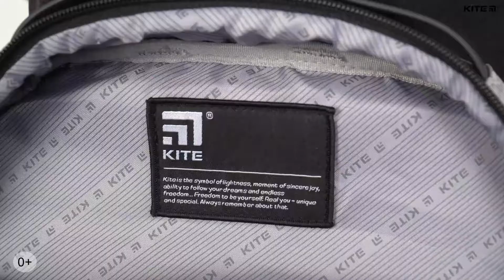Рюкзак Kite City модель 2515L | Обзор рюкзака Kite™ коллекции 2021 | Kite Official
Городской рюкзак Kite 2515L выполнен из прочного полиэстера. Благодаря классическому дизайну и функциональности, стильная бизнес-модель идеально подойдет для учебы, работы и путешествий. Строгий минималистический дизайн безупречно сочетается с любым стилем одежды от urban до smart casual.

Модель рекомендована для взрослых и подростков от 12 лет. Рост 145 – 175 см.

РЮКЗАК KITE 2515L СНАРУЖИ↓:
★ комфортная уплотненная спинка снижает нагрузку на спину;
★ эргономичные лямки S-образной формы способствуют поддержанию правильной осанки, предотвращают возникновение дискомфорта в плечах и шее;
★ съемный нагрудный ремень фиксирует лямки в удобном положении, способствует правильному распределению веса;
★ небольшой потайной карман на спинке;
★ карман для очков или телефона с мягкой флисовой подкладкой;
★ лямка для крепления на чемодан;
★ приятная на ощупь резиновая ручка-петля;
★ USB-разъем со шнуром внутри;
★ практичное усиленное дно;
★ высококачественная фурнитура – надежные молнии, которые не подведут в ответственный момент;
★ декор: монохромный паттерн, металлизированное лого Kite.

РЮКЗАК  KITE 2515L ВНУТРИ↓:
★ 1 просторное отделение;
★ карман для ноутбука;
★ карман для планшета с флисом, защищающим экран гаджета;
★ 1 карман для мелочей;
★ сетчатый карман на резинке для бутылочки с водой или небольшого термоса;
★ прочная брендированная подкладка серого цвета;
★ иконки внутренней навигации, подсказывающие предназначение каждого кармашка.

Kite — первоклассные рюкзаки 🤘.